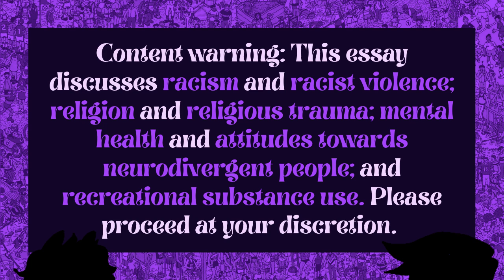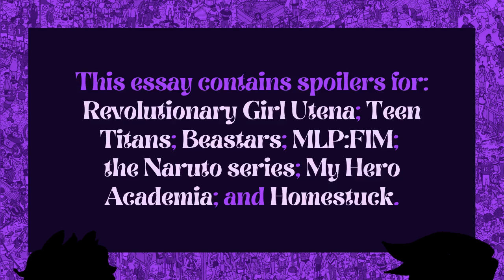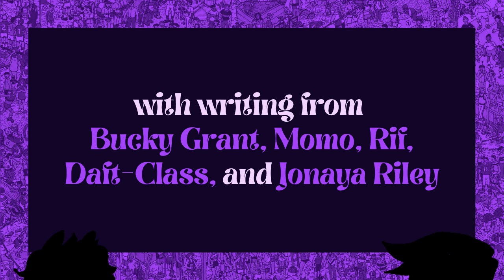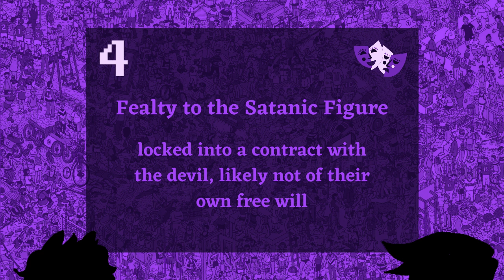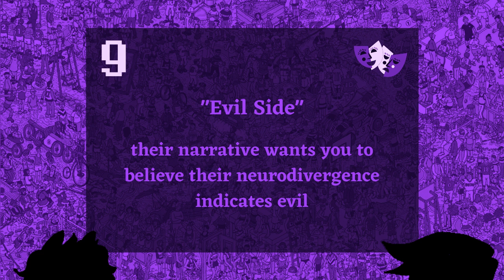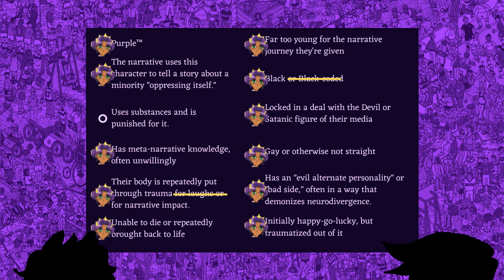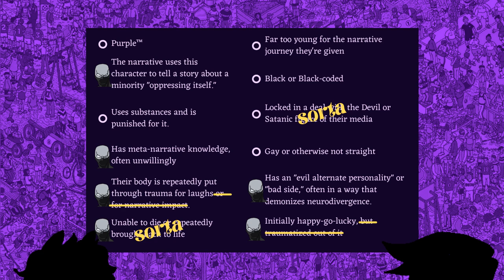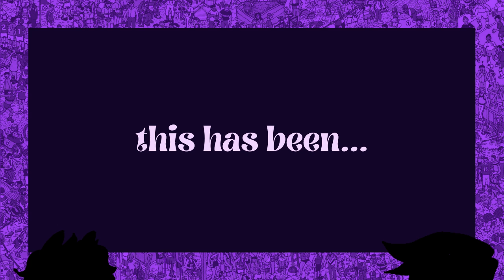How to Find a Gamzee (Homestuck Character Analysis) [CC]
What is a clown? A whimsical pile of mistreatment at the hands of the narrative? Something more? Find out in this installment of the “How to Find a Character” series! Also, sorry that Bucky sounds congested; it’s because they have the plague and are horribly congested.

Act up in the comments and you'll get banned.

“Lord English is England and Homestuck is America” - a thread on Homestuck and clowns
Daft on why Hussie should have stayed away from Kanaya and Gamzee